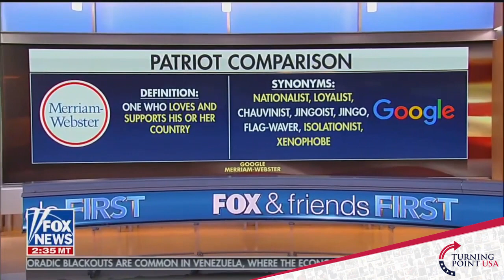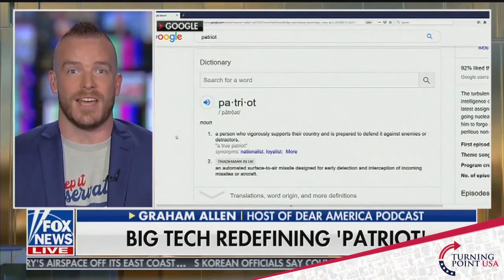Graham Allen Joins Fox And Friends First To Discuss Patriotism & Tensions Against Police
Graham Allen Joins Fox And Friends First To Discuss The Meaning Of Being A Patriot & Tensions Against Police Officers